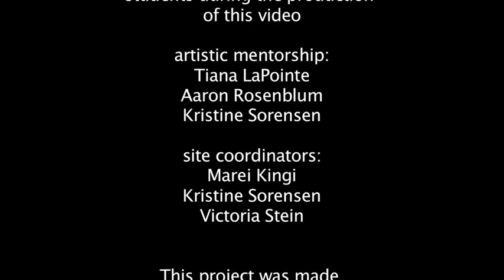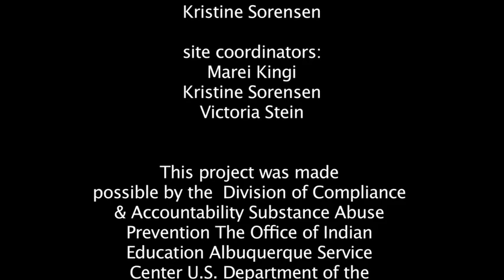From Our Lakota Hearts - Part 2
A documentary short about the struggles being faced by Lakota youth living in Pine Ridge South Dakota.  The video centers on a set of interviews with youth and adult leaders that are working hard to bring positive change to those living on the Pine Ridge Reservation.